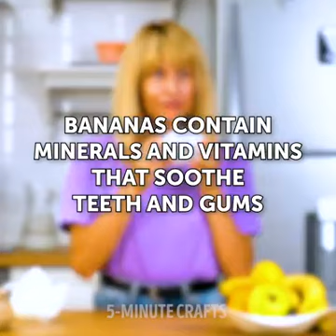Banana has many uses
Eat Banana